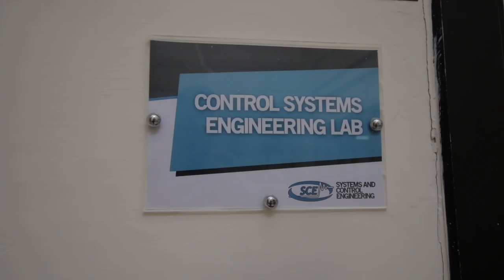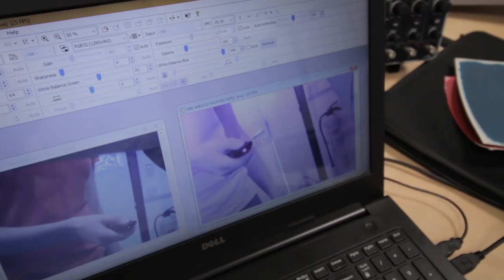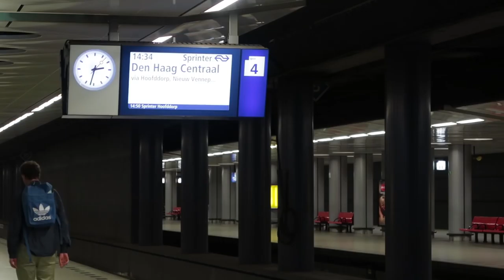Robots, Cámaras y Laboratorios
[vlog.53] Laboratorios en la Universidad de Malta, robots y cosas interesantes, también manejo al otro lado, hago escalada y realizo un workshop en la Universidad de Malta.

PODCAST en ESPAÑOL astroblog.cl